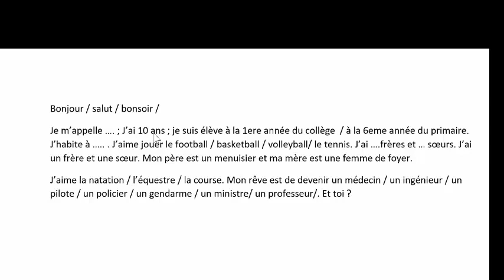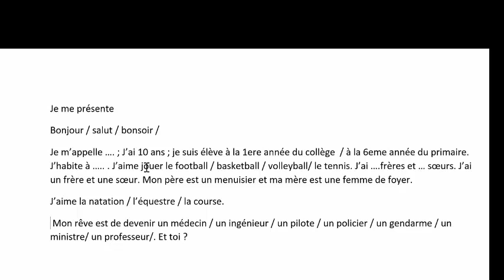Apprendre le français- 1ère leçon- 6Aep mes apprentissages en français 2021